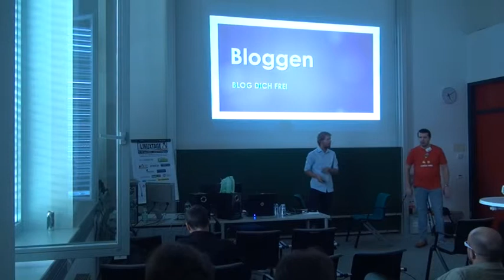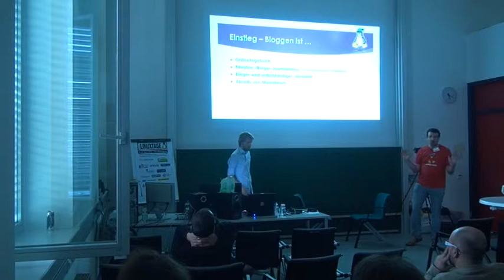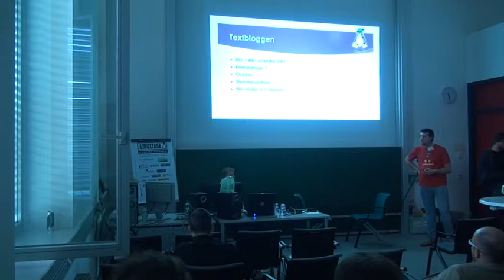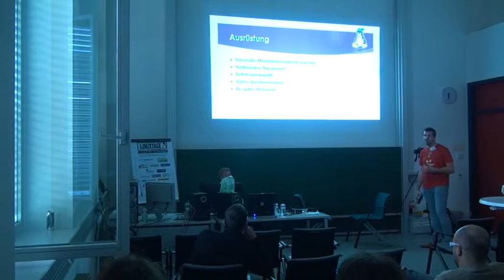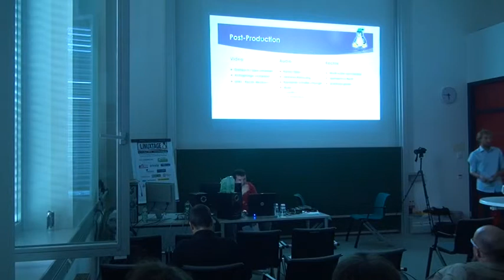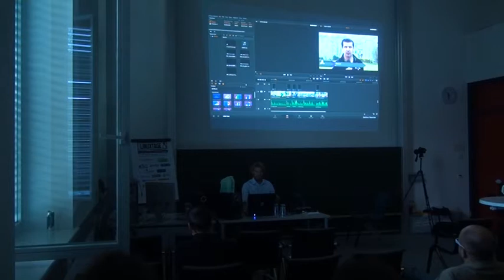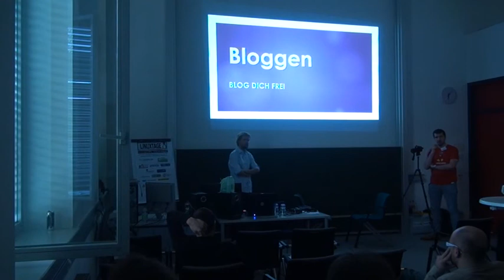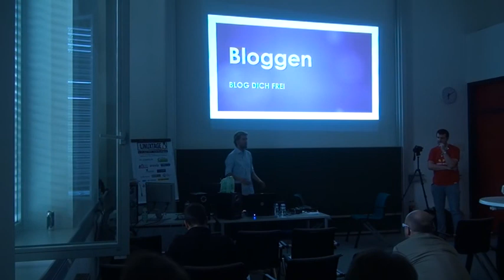Blog Dich frei - Claudio Schiesl aka Sivic & Co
Blog Dich frei
Ein Workshop von Bloggern für Blogger mit vielen Möglichkeiten sich auszutauschen und auszutoben.

Blog Dich frei, das habe ich mir vor vier Jahren gedacht, als ich mit meinem Blog "sivics.blogspot.com" angefangen habe, mein Blog rangiert nach wie vor unter den unteren 10.000, trotzdem hat er sich etabliert und die Video Auskopplung "Inside Politics" beweist auf Youtube dass auch Amateure oder Hobbyisten sich medial einbringen und so zur kritischen und objektiveren Berichterstattung beitragen können, wenn sie das wollen.

Der Vortrag wird sich um das bloggen im Allgemeinen (Basics, Kosten, Recherche etc.) drehen, die medienpolitischen Auswirkungen des bloggens behandeln und außerdem wird er ein "Live Interview" enthalten um gleich vor Ort zu zeigen wie ein Beitrag respektive ein Video-Bericht produziert, geschnitten, editiert und falls es sich noch ausgeht auf Youtube geladen wird.